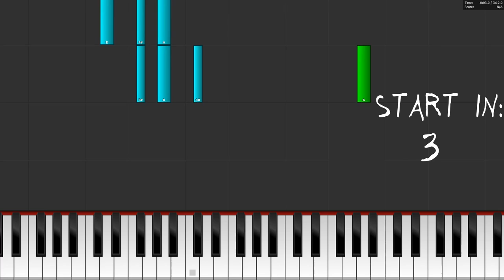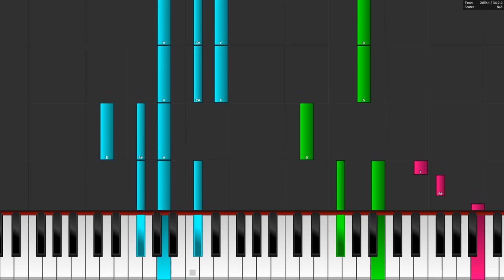JPB - High - Piano Tutorial / Piano Cover - How To Play High By JPB On Piano / Keyboard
In this video you can see a piano tutorial of the song High by JPB. You can see how to play High on the piano or keyboard. I used the software Piano from above. This program is a really good free alternative to Synthesia.